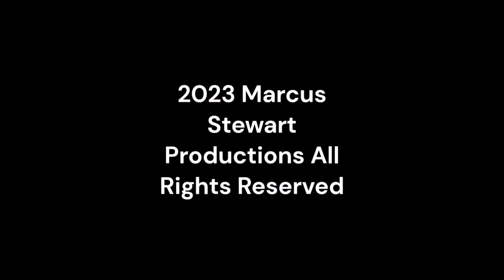Wednesday Night Lowdown 507